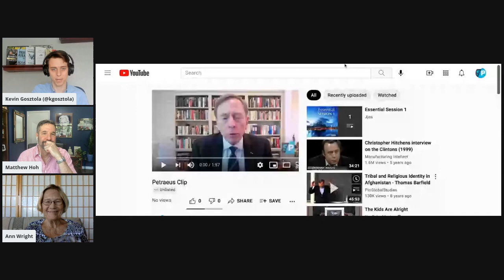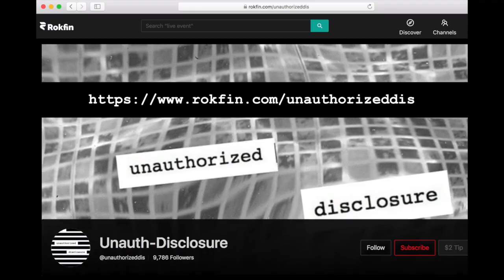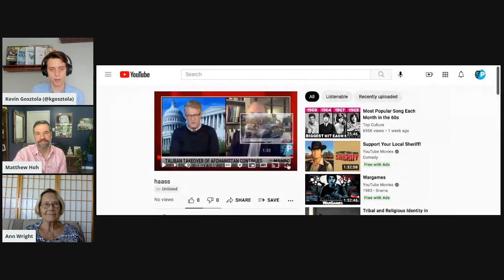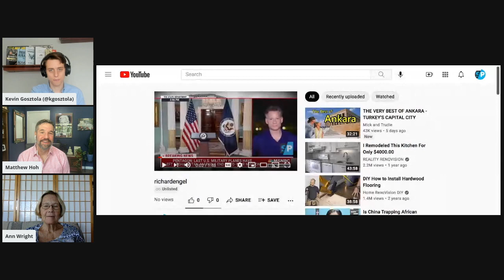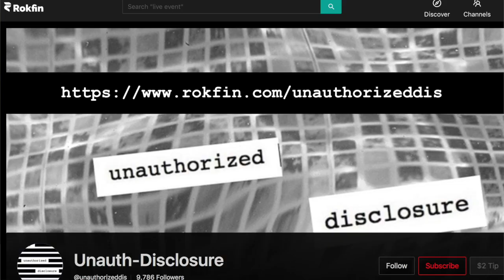The General, The Think Tanker, And The War Correspondent: Afghanistan War Propaganda (A Breakdown)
From the military generals to the think tank fellows to the war correspondents, dozens of prominent people responsible for media propaganda around the Afghanistan War enriched themselves through a grift that seems to have come to an end.

In this clip from "Unauthorized Disclosure," Ann Wright and Matthew Hoh respond to David Petraeus, Richard Haas, and Richard Engel, some of the worst of the worst out when it came to punditry on the withdrawal of US military forces.